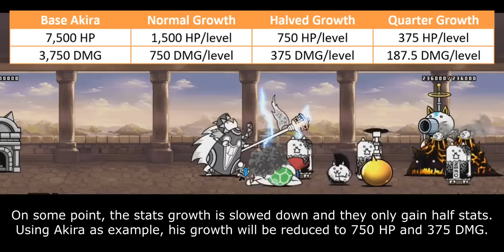The Battle Cats - Enter Gacha Cat / Lucky Gacha Cat!!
me when gatya

Table of Content:
00:00 - Unit Intro
00:38 - Special Property
02:18 - General Performance
04:05 - Cat Library Entry